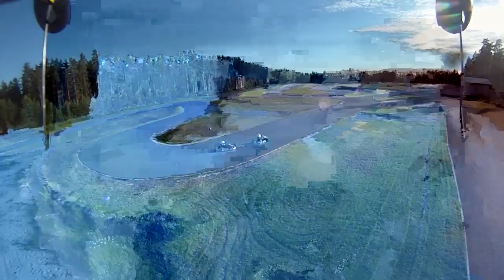kokemäki karting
Surullisen kuuluisa lapa ilmassa poikki, joten vain harjoittelusta videota. Kisakin oli sen verran myrskyinen ja sateinen ettei ilmakuvaa oiskaan saatu.